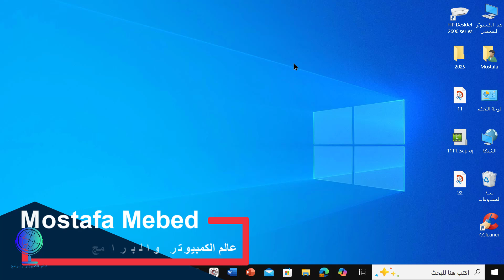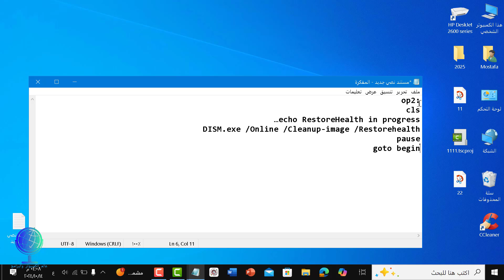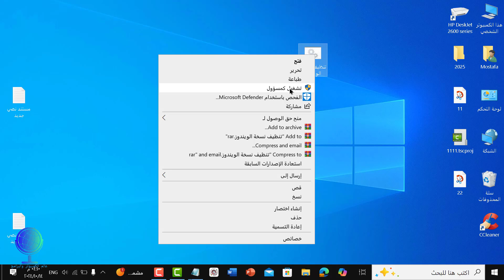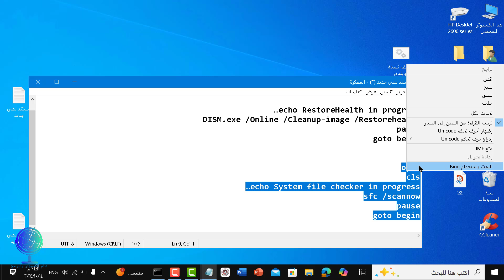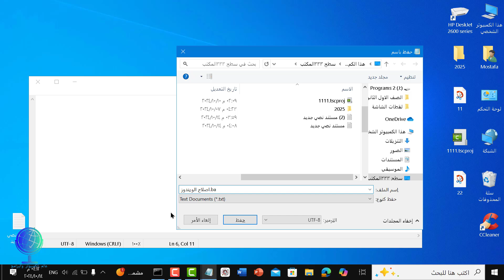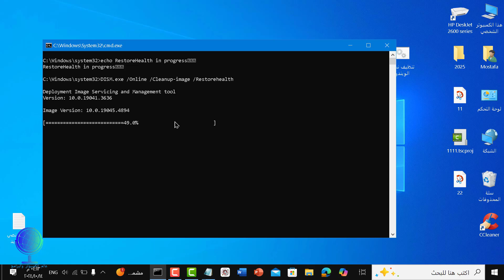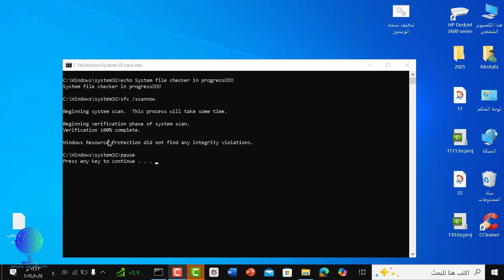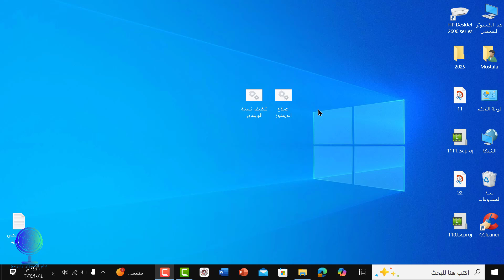عمل أمر برمجي لإصلاح وصيانة الويندوز واستعادة صحته يعمل بشكل تلقائي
اصلاح وصيانة الويندوز بدون برامج
اصلاح الويندوز 10 بدون فورمات
اصلاح الويندوز 8.1 بدون فورمات
اصلاح الويندوز اون لاين
اصلاح ويندوز 10 بدون فورمات
كيفية اصلاح الويندوز 7 بدون اسطوانة
إصلاح الويندوز 7 بدون فورمات
طريقة اصلاح الويندوز 10 بدون فورمات
طريقة اصلاح ويندوز 10 بدون فورمات
إصلاح جميع مشاكل ويندوز 10 بدون برامج
كيفية اصلاح الويندوز 10
كيفية اصلاح الويندوز
كيفية اصلاح ويندوز 10
برنامج اصلاح الويندوز xp بدون فورمات
طريقة اصلاح الويندوز 7 بدون فورمات
طريقة اصلاح الويندوز
طريقة اصلاح ويندوز 10
صيانة الويندوز 10
إصلاح الويندوز 10
اداة اصلاح الويندوز 10
طريقة اصلاح ويندوز 7 بدون فورمات
الاوامر المستخدمة
:op2
cls
echo RestoreHealth in progress…
DISM.exe /Online /Cleanup-image /Restorehealth
pause
goto begin

:op3
cls
echo System file checker in progress…
sfc /scannow
pause
goto begin
ما عليك سوى الانتساب إلى هذه القناة للاستفادة من المزايا: